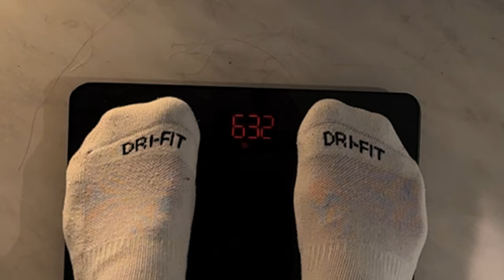Running Every Day for 30 Days to See What it Does to Me